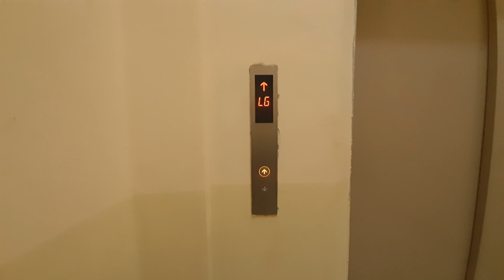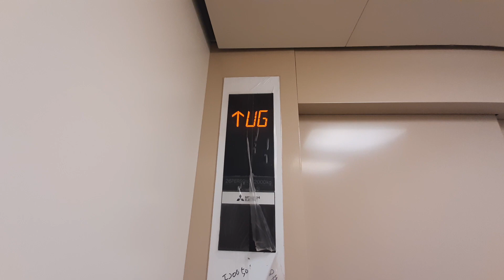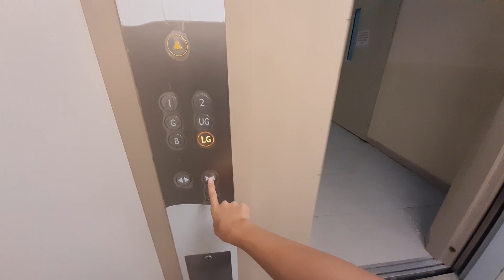BRAND NEW Mitsubishi Elenessa Traction Elevator - Bintaro Xchange Mall 2 (S8)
𝗤𝘂𝗶𝗰𝗸 𝗥𝗲𝘃𝗶𝗲𝘄

𝗘𝗱𝗶𝘁𝗼𝗿𝘀
Thumbnail: Canva

𝗠𝘂𝘀𝗶𝗰
Anywhere - Ikson

𝗧𝗮𝗸𝗲𝗻 𝗗𝗮𝘁𝗲
1 April 2024

Lift Infobox icons by Freepik